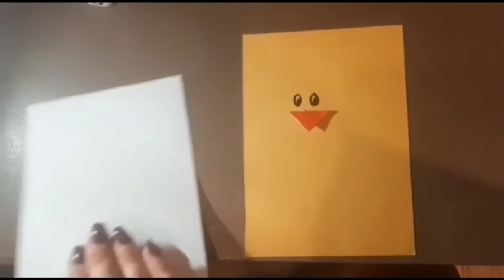DBHomeSchool - Art & Craft: Parts of the chick